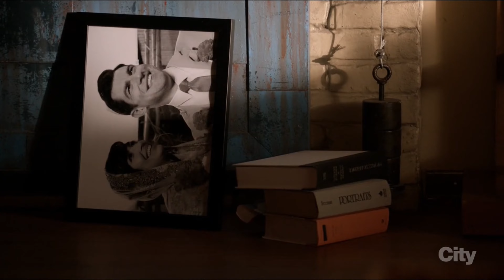Schmidt and Cece | New Girl | 6x01 #3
I do not intend to make any profit off of this account or video.
It's just for entertainment and my love for the show New Girl.